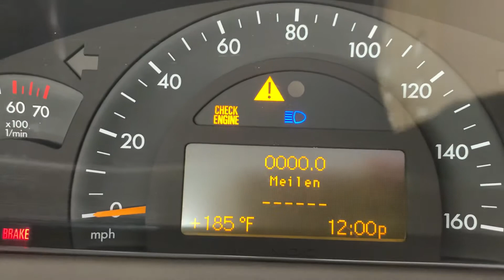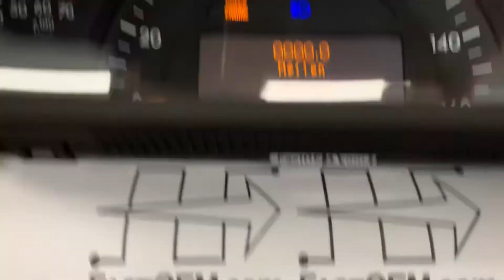D647-AZ, Working Condition Video Shot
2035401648, A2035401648, C-Class (A203) Instrument Cluster